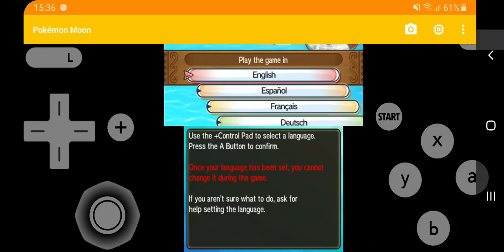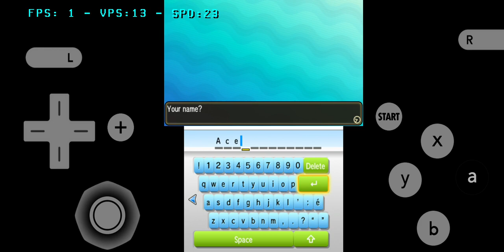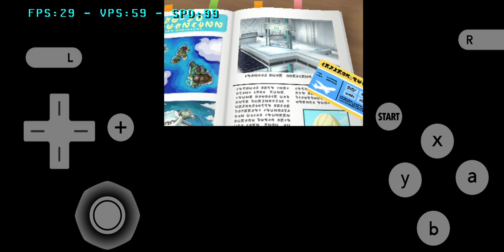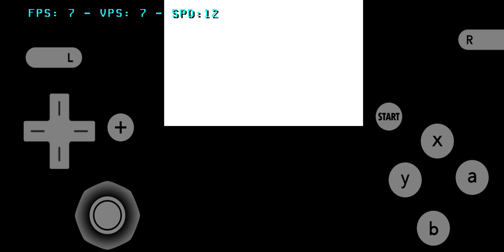Pokemon moon - citra 3DS emulator on android - Samsung Galaxy S10+ + download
Hi there and welcome back to another video in which I test pokemon moon on the citra 3DS emulator on android using my Samsung Galaxy S10+ Smartphone with the exynos 9820 chipset.

We are using the citra mmj 3DS emulator on android and it is the most recent build.

As you can see in the video we get ok performance for exynos Smartphones and smartphones that have snapdragon 845/855 will have the best experience.